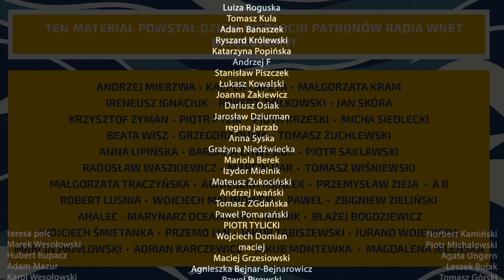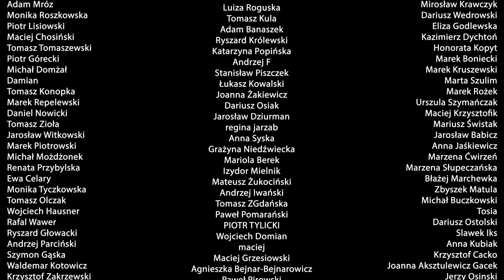Piotr Witt: Mówią nam, że nic w nas nie jest ustalone przez naturę. Że płeć to konstrukt społeczny